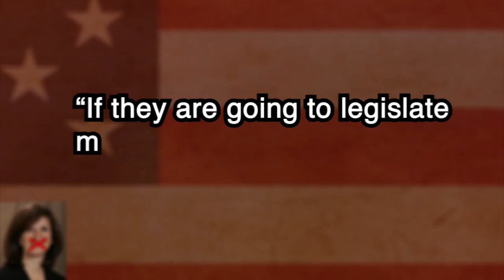Michigan Lawmaker Says "Vagina," Is Banned From House Floor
Apparently even a topical vagina monologue is not appropriate for the Michigan state House.

Democratic Rep. Lisa Brown was banned from speaking on the floor of her state's legislature this week after engaging Republican lawmakers over a bill that would put restrictions on Michigan abortion rights.

"I'm flattered that you're all so interested in my vagina," said Brown to the Speaker, "But 'no' means 'no.' "

The legislation in question, which easily passed the House with Republican votes and is now headed to the Senate, would prohibit abortions after 20 weeks of pregnancy, and put other restrictions on providers. Brown said her impassioned argument came from a concern for abortions when a mother's life is in danger during a pregnancy.

A Republican majority spokesman said GOP Floor Leader Jim Stamas deemed Brown's comments in violation of House decorum guidelines. She was then banned from debating a bill later in the week.

"If they are going to legislate my anatomy, I see no reason why I cannot Mention it," Brown told the Detroit Free Press.